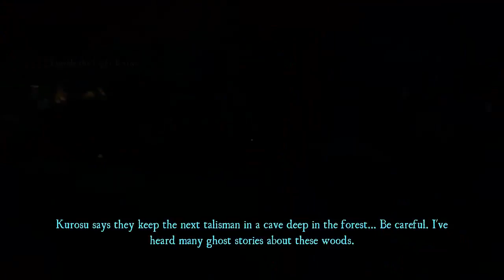Aragami Part 3 (Română HD)